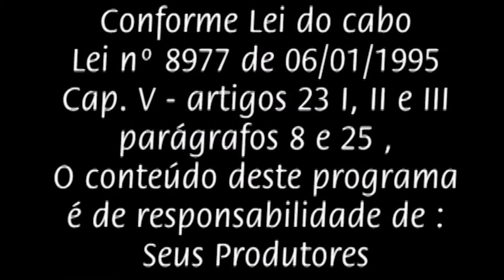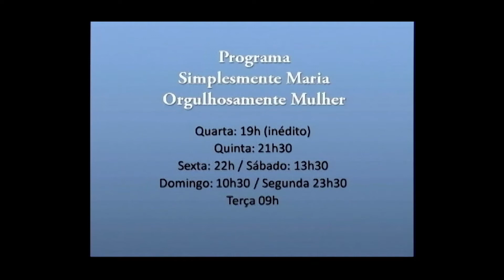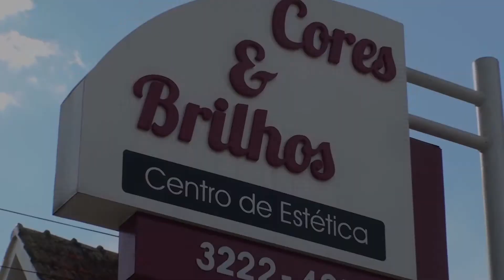SIMPLESMENTE MARIA ORGULHOSAMENTE MULHER ERLI CAMARGO ADVOGADA E PROFESSORA 18 04 2018